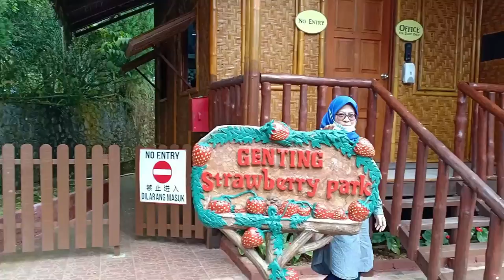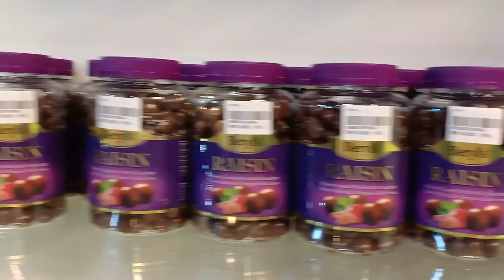STRAWBERRY FARM AT GENTING HIGHLAND | SHORT VACAY | #1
Short vacation in a day at Genting Highland :)